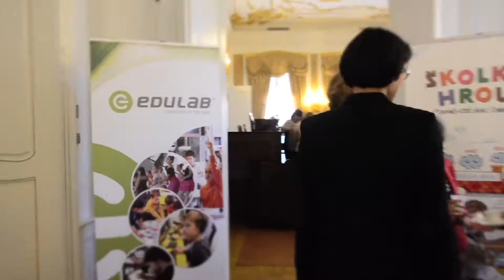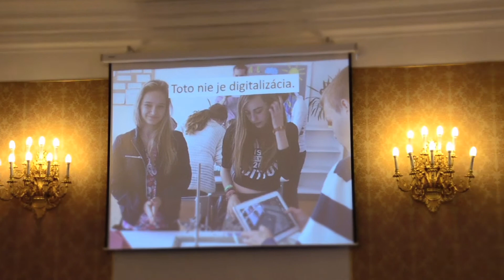Inovace edukačního procesu v předškolním vzdělávání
Seminář na podporu předškolního vzdělávání, který se konal dne 5. října 2015 v budově Poslanecké sněmovny Parlamentu České republiky.

Seminář proběhl pod záštitou Jana Hamáčka, předsedy Poslanecké sněmovny Parlamentu ČR a Kateřiny Valachové, ministryně školství, mládeže a tělovýchovy ČR.